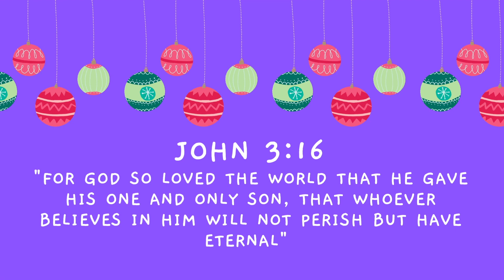City Kids | Christmas | Its Gods greatest gift to us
Come play a Christmas game with us, can you guess the greatest gift of all?